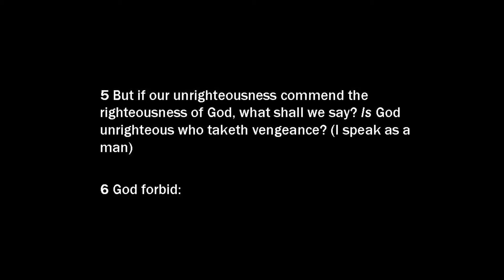Objections Overruled [Sermon Snippet 2]